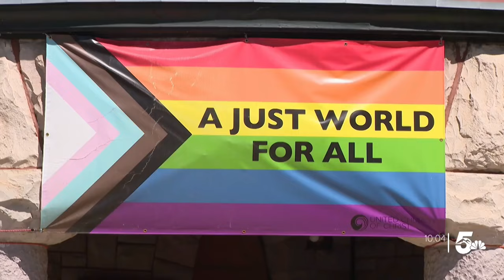Crowds Celebrate Pikes Peak Pride Parade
Crowds lined Tejon Street in downtown Colorado Springs today for the annual Pikes Peak Pride Parade.